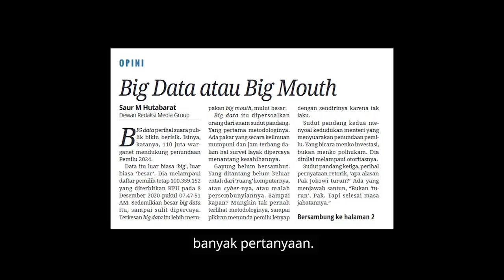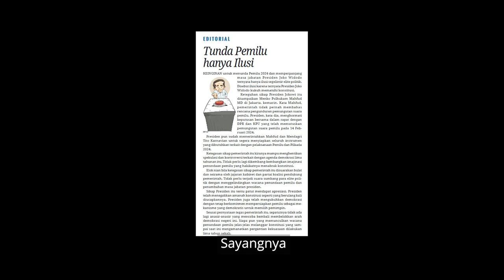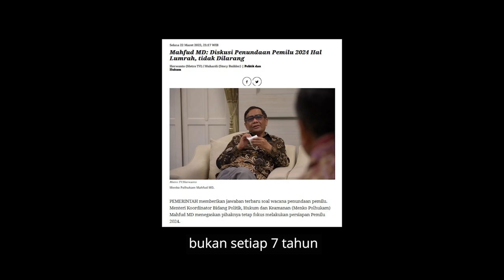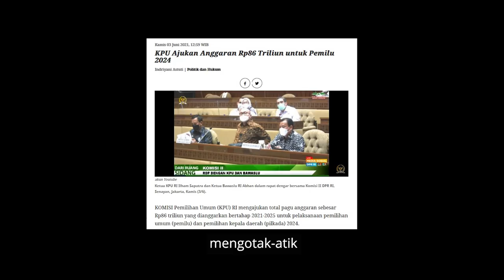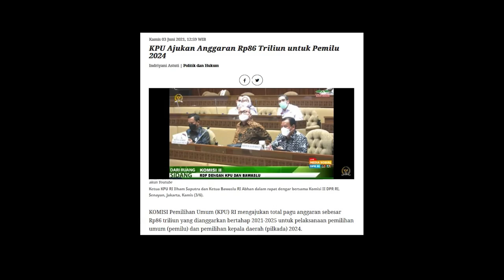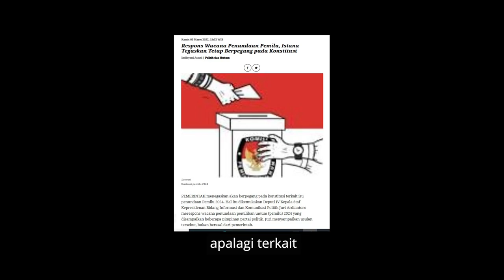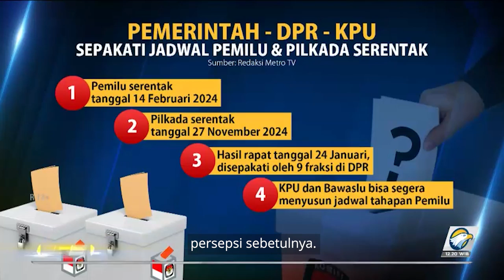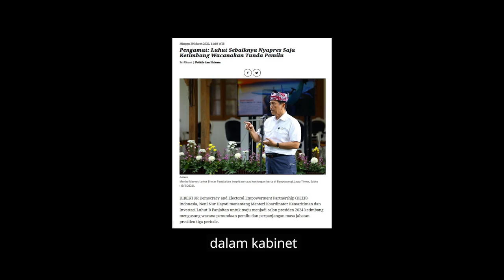Luhut Pandjaitan, Big Data atau Big Mouth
Belum habis soal minyak goreng, rakyat disuguhi urusan politik yang tak kalah memusingkan kepala. Menteri Koordinator bidang Kemaritiman dan Investasi Luhut Binsar Pandjaitan minta Pemilu 2024 ditunda.

Beliau terang-terangan menyebut bahwa 110 juta warganet mendukung penundaan Pemilu 2024. Data itu luar biasa besar karena melampaui daftar pemilih tetap sebanyak 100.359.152 yang diterbitkan Komisi Pemilihan Umum pada 8 Desember 2020.

Angka yang sedemikian besar tentu saja menimbulkan pertanyaan, apakah big data atau big mouth alias mulut besar?